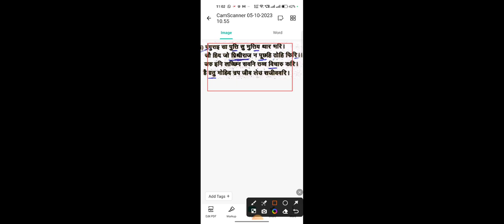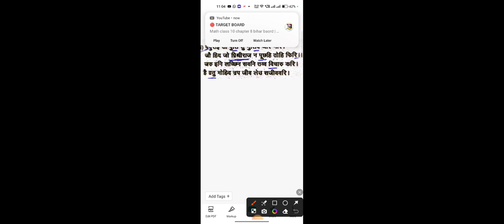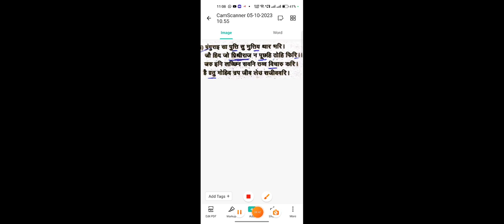MHD - 1 हिन्दी काव्य (महत्वपूर्ण व्याख्या)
आगे की ओर व्याख्या देखने के लिए बने रहें मेरे channel के साथ